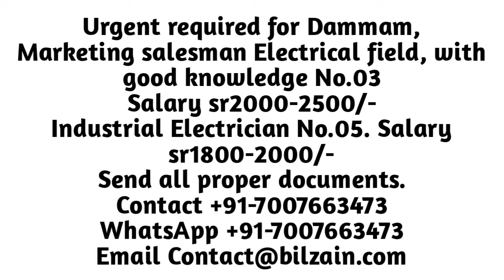Marketing Salesman For Saudi Arabia